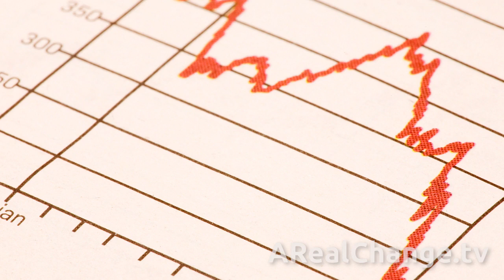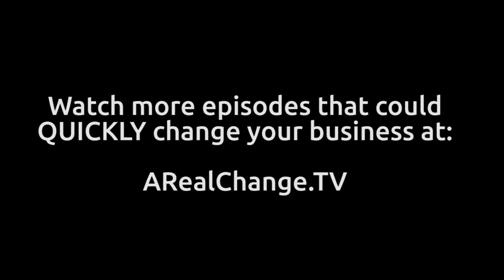ARealChange.tv Episode #81: HOW To Deal With Resistance In Your Life!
When we set out to create a better life for ourselves, we WILL encounter resistance. There is no way around it.  Trouble will come, challenges will rise and you might even encounter total overwhelm or confusion! So HOW do we deal with this?

Today's episode is from my amazing son, Jeremy Krakowski, who is also our Head Media Director here at A Real Change International, Inc.  He has had an incredible journey in the last 17 months losing 100 pounds! So what does that have to do with business? EVERYTHING!

The resistance that he encountered setting aside bad habits, relocating, forgiving horrible situations of his past, releasing people who wronged him, talked about him, hurt him. walking past the opinions of others, stepping into the design of God, increasing his income, losing weight, changing how he thinks... it ALL relates to business!

I think you'll really love this episode! It's from the heart, so grab some tissues with that note paper. Let's watch NOW!